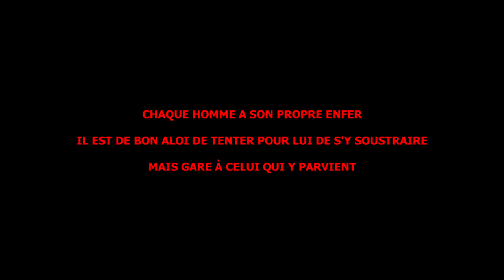Le Gamer Masqué #02 - "Run Ninja Run" (nin2 jump)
Dans ce second épisode de la saison 1 tournant autour du jeu nin2 jump, le gamer est traqué chez lui par un assassin invisible tout droit venu du Japon, va-t-il en réchapper?